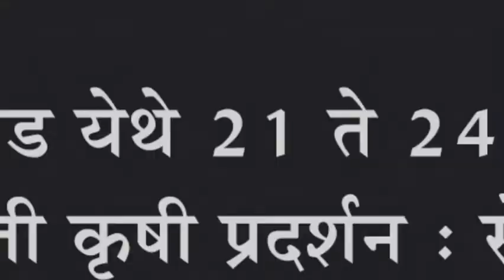कुरुंदवाड येथे २१ ते २४ दरम्यान सेंद्रीय शेती कृषी प्रदर्शन :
कुरुंदवाड येथे २१ ते २४ दरम्यान सेंद्रीय शेती कृषी प्रदर्शन : सेंद्रीय शेती बाबत जनजागृती करण्याचा उद्देश